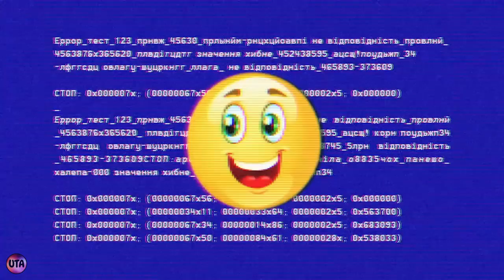Украинская реклама Sprite, створений освіжати світ, 2018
Спрайт Украина